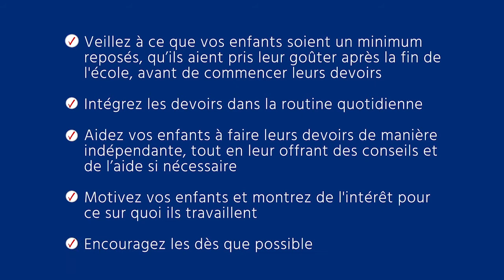L'importance des devoirs • Parent Academy • Collège du Léman - Geneva